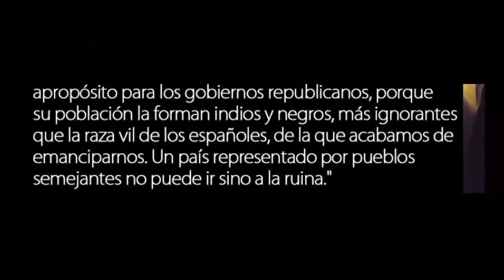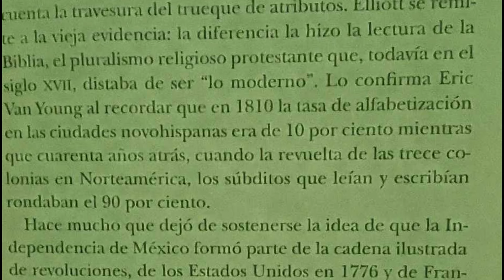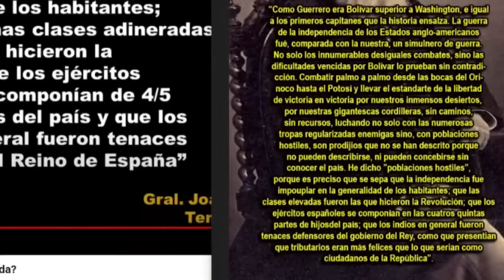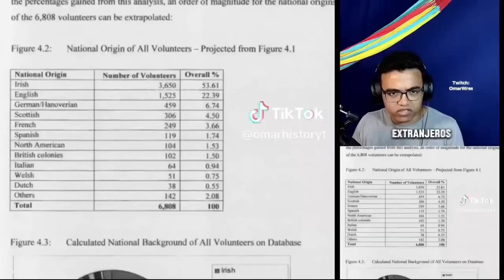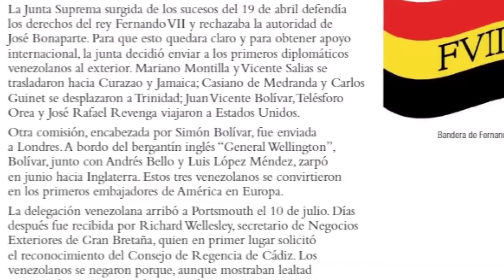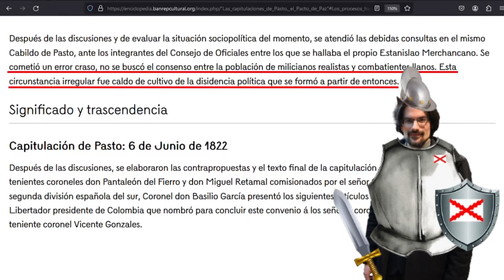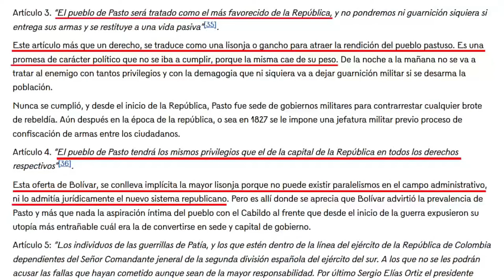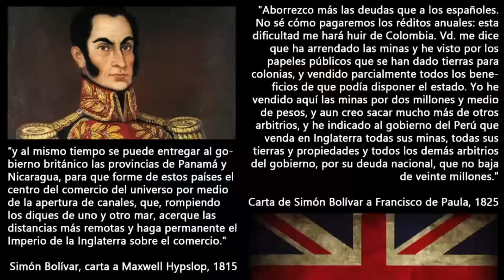EN DEFENSA DE BOLÍVAR RESPUESTA A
Canal Imparcial que habla sobre la verdad del imperio Español sin caer en leyenda Negra ni Rosa
No soy Indigenista Ni hispanista
creditos: Omarhistoryt
Si este video infringe sus derechos de autor por favor deja un comentario, así llegaremos a un acuerdo y si infringe sus derechos de autor será retirado de inmediato sin problema.
Este vídeo fue una creación audiovisual que se baso en la
recopilación de distintos medios visuales para realización de este vídeo. La Ley de Copyright de los Estados Unidos de América especifica que todo vídeo cuyo propósito sea entretenimiento, reportaje, educación, investigación o comentario no infringe los derechos originales de los contenidos y por lo tanto se considera "Uso Justo" "Fair Use" bajo la ley estadounidense.